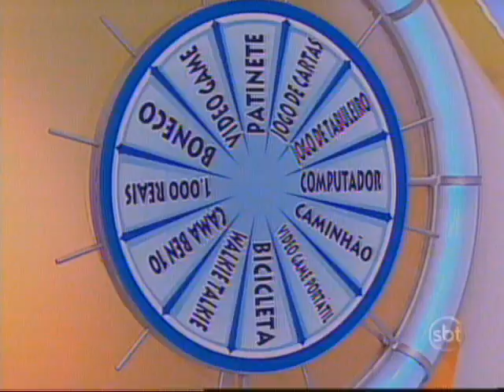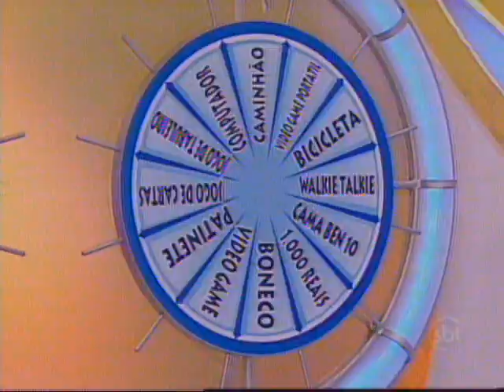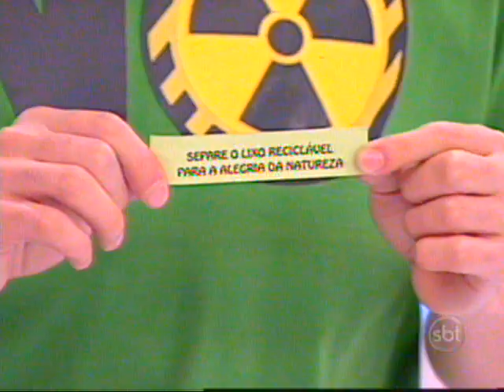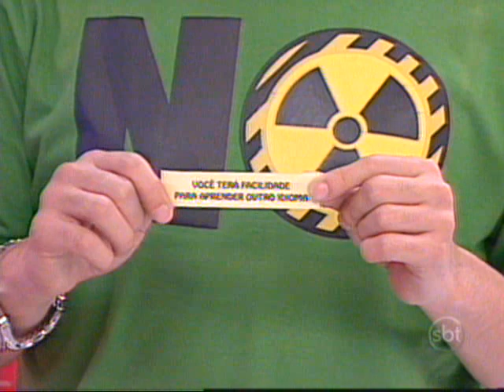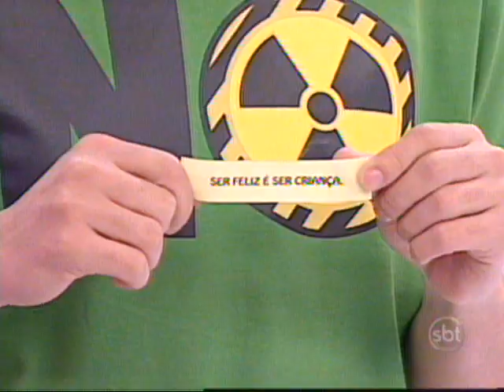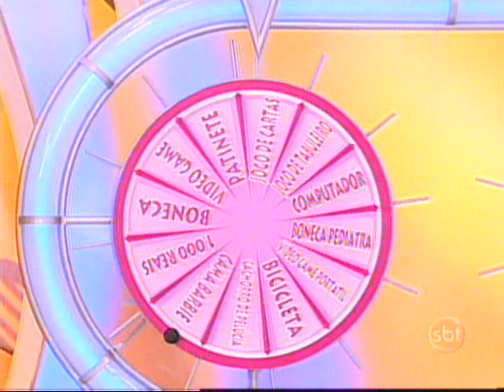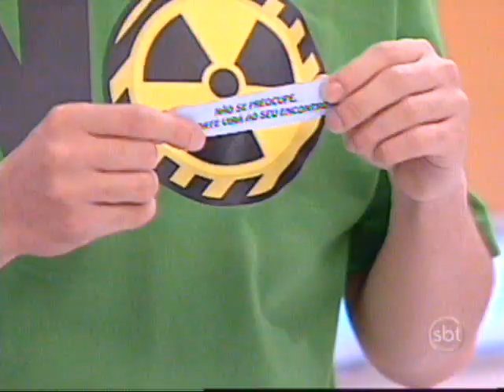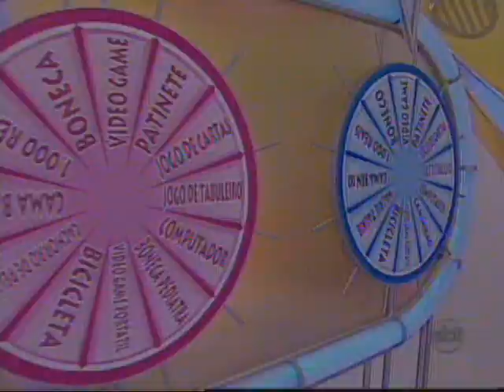Bom Dia e Cia (16/11/2011)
Pois todo dia é uma festa,vamos brincar vai ser legal..tem chapeuzinho na floresta... Bom dia com Priscilla e Yudi!!